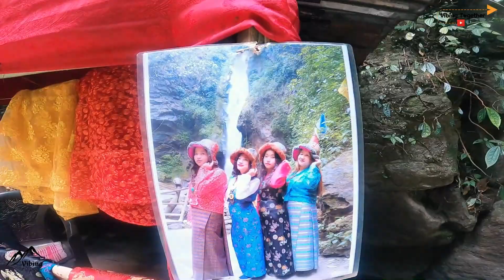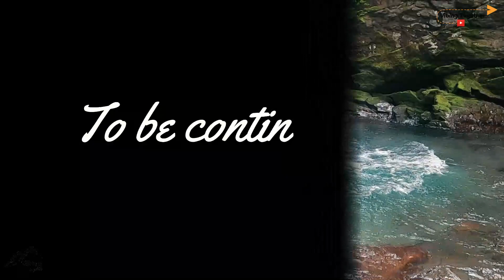Kanchenjunga Falls | West Sikkim | Pelling | Vibing Together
There is something magical about a waterfall that gushes all through the year. Kanchenjunga Falls cascades down from a height of about 100ft and is a popular destination for both tourists and locals. The perennial, double-pronged, waterfall snakes its way across dark boulders and jutting-out branches, forming small pools of freshwater.
Travellers land up here because of the scenic beauty that makes for an ideal picnic spot. If you’re exploring Sikkim with the family, this waterfall is suitable as it is easily accessible all year round.
Kanchenjunga Falls is a 5-hour journey from Gangtok. If you’re visiting Yuksom, as most Sikkim tours do, this waterfall is just 7-8kms away. There is a sharp turn in the road and there are a couple of shanties set up here that sell snacks and drinks. A stone staircase (around 50 steps) will take you the waterfall.
Kanchenjunga Falls is situated in the western town of Pelling, and an hour’s journey via Pelling-Rimbi Road will bring you to this spot.